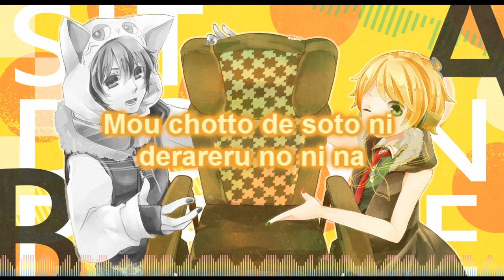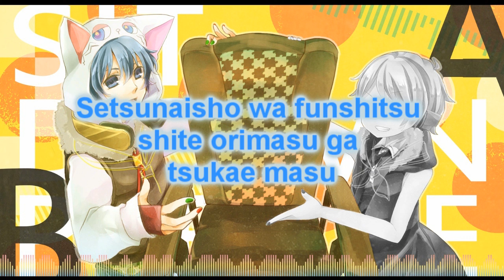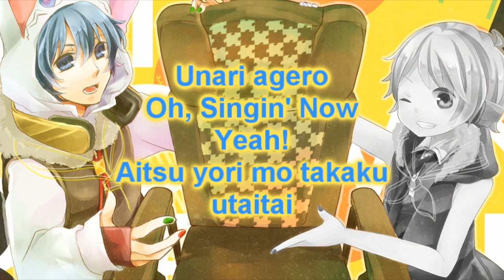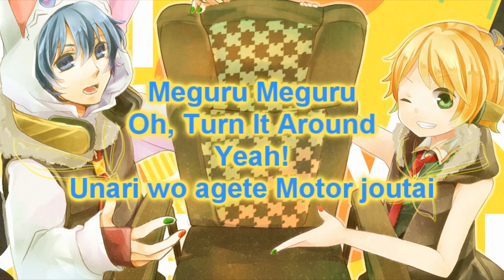[Lon x Soraru] Remote Control [lyrics]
Buehh...estuve haciendo pruebas con el editor de video...y salio este pequeño desastre
Video: By me!! Singers: Soraru y Lon!!